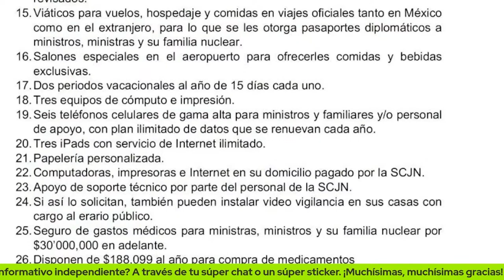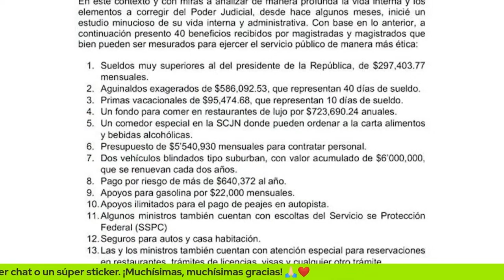TRABAJADORES DEL PODER JUDICIAL PIDEN A SENADORES "PAREN AL DICTADOR DE AMLO"